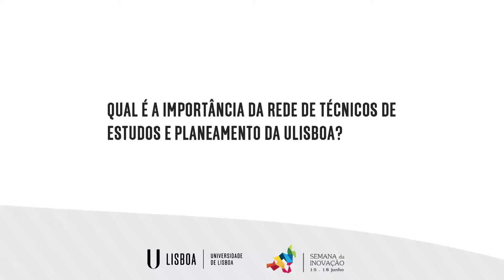Entrevista a Susana Oliveira, Coordenadora da Rede de Estudos e Planeamento da ULisboa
Entrevista a Susana Oliveira, Coordenadora da Rede de Estudos e Planeamento da ULisboa, no âmbito da 1.ª Conferência Anual da Rede de Estudos e Planeamento, que decorreu na Reitoria a 18 de junho de 2015.